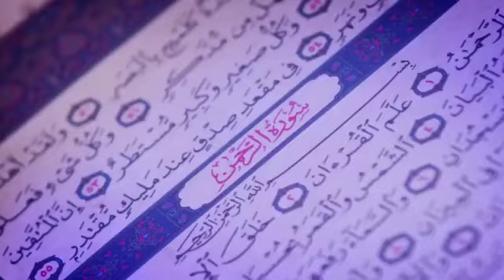Islamic status||for what app||reels for facebook